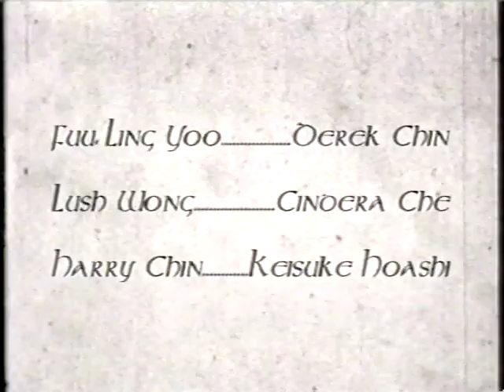FOO LING YOO Keisuke Hoashi Student FIlm 1996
Homage to Georges Melier by USC Grad Film Students D. Chin and C. Stack. No rights reserved!